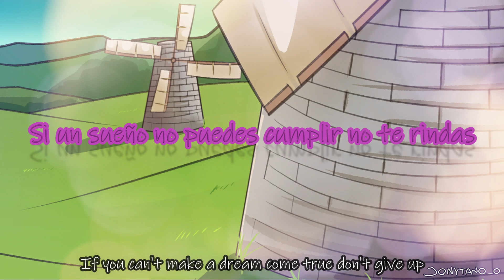【VOCALOID ORIGINAL】Cantemos Juntos【Maika】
Gente me alegra presentarles está canción junto a este PV que fue un arduo trabajo en conjunto entre Jonytano_o y aquí su servilleta 7w7.

Está canción nació como una pequeña historia inventanda de como Maika conoció a Chomuzke, me pareció divertida cuando se me ocurrió y nació este pequeño PV, no es mucho, pero es trabajo honesto, disfrutenlo n_n

AAAh si, se me olvidaba, está es la primer canción del cuarto disco de la banda y con está rola y este pv le doy la bienvenida a este album que proximamente llegará a su oidos 7w7

Canción: Cantemos Juntos
Original de: Chomuzke's Pathetic Orchestra
Letra, Música y PV: Chomuzke Dan
Idea original: Chomuzke Dan

Vocaloid: Maika
Ilustraciones: Jonytano_o
Siguelo en instagram:

Letra:
Hace mucho tiempo que lo recuerdo,
la primera vez que escuché metal.
Quise cantarlo, pero nadie quería
una vocaloid en este género.

Escapé con mi guitarra y mis sueños,
pero ellos odiaban el sonido de mi voz.
Más yo soy una vocaloid con orgullo
y decidí que cantaré sin importar
lo que piensen de mí.

Si un sueño no puedes cumplir no te rindas
sigue tu camino no temas y no dudes.
Si compartes este anhelo conmigo verás
lo mágico que es el cantar juntos heavy metal.

Una tarde lluviosa lo conocí,
un tipo tocando una guitarra.
Su sonido me ayudó a recordar
el sueño que tanto tiempo perseguí.

Y con él decidí cantar sin darme cuenta
de que me encontré un grandioso amigo.
El sonrió y por fin yo canté sin temor
una canción bañada en esperanza
y el poder del metal.

Desde aquel día pude ser cantante
del poderoso sonido del metal.
Junto a un loco viajo en busca
de corazones rotos para curar.

Si lloras o si ríes déjame estar ahí
acompañándote, quiero ser parte de ti.
Si ganas o pierdes gritemos juntos
tu felicidad o tristeza, tus llantos
o tus sonrisas

Lyrics:
Long time ago since I remember it,
the first time I listened metal.
I wanted to sing it, but no one wanted
a vocaloid in this genre.

I ran away with my guitar and my dreams,
but they hated the sound of my voice.
But I am a proud vocaloid
and I choosed that I will sing without matter
what they think about me.

If you can't make a dream come true don't give up
Still in your way, dont be afraid and no doubt.
If you share this desire with me, you will see
how magical is to sing together heavy metal.

In a rainny day I met him.
A dude playing a guitar.
His sound helped me to remember
the dream I used to follow.

And with him I choosed to sing without notice
that I found a wonderfull friend.
He smiled and I could sing with no fears
a song showered in hope
and with the power of Metal.

Since that day I became a singer
of the powerful sound of metal,
Next to a crazy dude I travel looking for
broken hearts to heal.

If you cry or you smile let me be there,
being with you, I want to be a part of you.
If you win or you lose lets cry together
your happiness or your sadness, your cries
or your smiles.